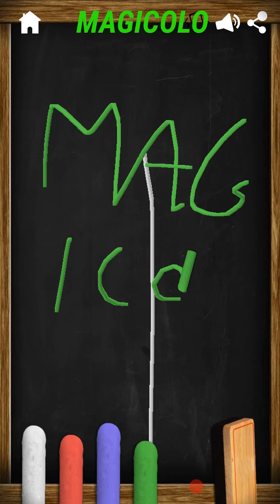ASMR ANTISTRESS video italiano 2018 di Magicolo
ASMR italiano un video rilassante con la vocina maschile di Magicolo